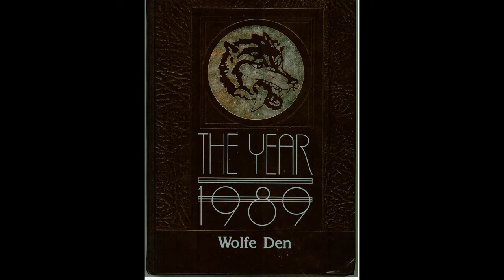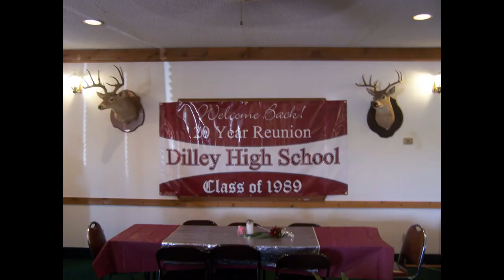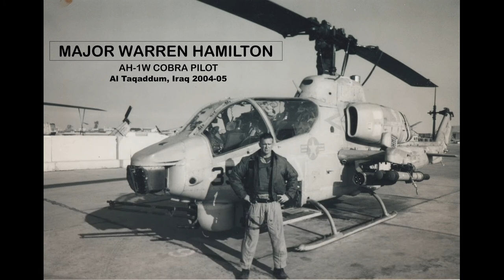DILLEY HIGH SCHOOL CLASS OF 1989 REUNION-October 12, 2019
Dilley, Texas - Dilley High School Class of 1989 Class Reunion.  Video presentation.  A trip down Memory Lane - I Remember You, Dreams, I'll Be There for You, Forever Young.